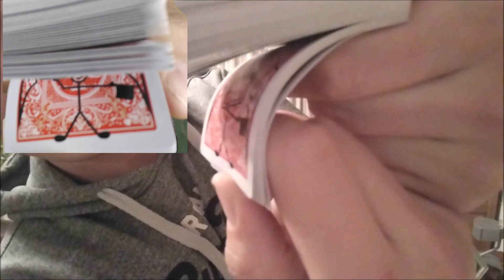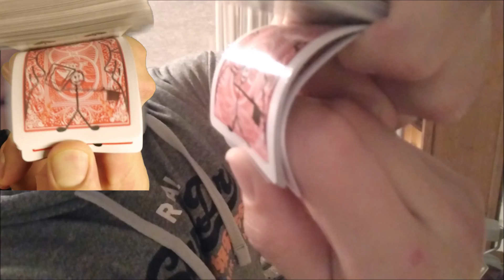De cartoon illusionist - Een kaart uit de hoge hoed - De Truc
De cartoon versie van mij trekt de kaart(en) van Lisanne uit zijn hoed.